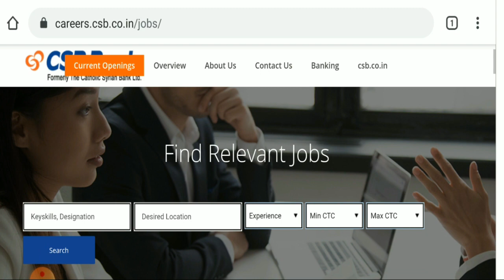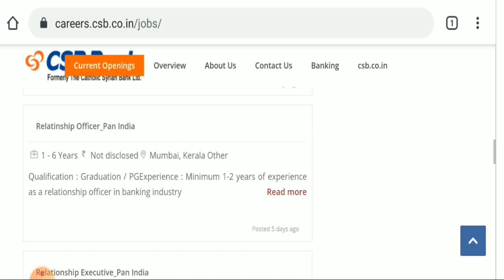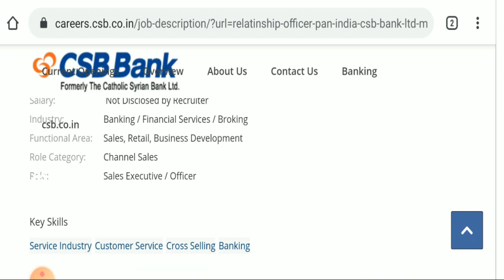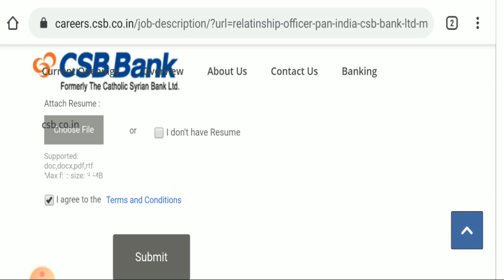CSB BANK VACANCY 2020 FOR FRESHERS AND EXPERIENCED| DIRECT INTERVIEW ||NO FEES NO EXAM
CSB Bank Latest Recruitement 2020

SOME PRIVATE SECTOR BANKS RELATED PROGRAMME INFORMATION

3. HDFC LIFE SMART ACHIEVERS PROGRAM

4. ICICI BANK PO PROGRAM

5. IDBI BANK

6. BANKING AWARENESS